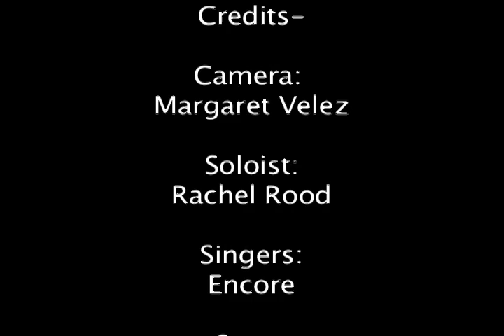RIT's Encore - Ordinary Day (a cappella)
Rochester Institute of Technology's Encore A Cappella sings Ordinary Day by Vanessa Carlton at Acapacolypse 2008.

Soloist: Rachel Rood
Arranger: Bradley Turnbull